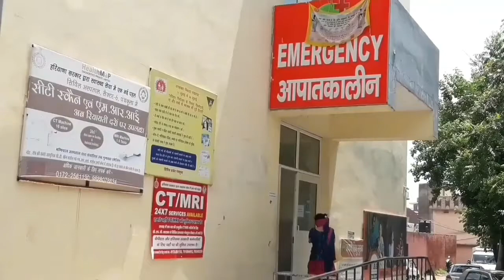कालका-पिंजौर में कोरोना पॉजीटीव के मामले फिर आए।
सिटी न्यूज।
     पिंजौर और कालका शहर में कोरोना संक्रमित के मामले फिर से आए हैं।